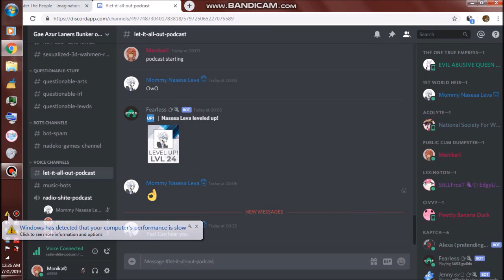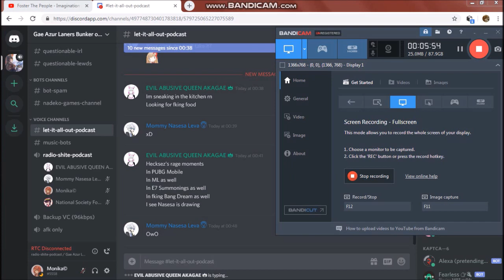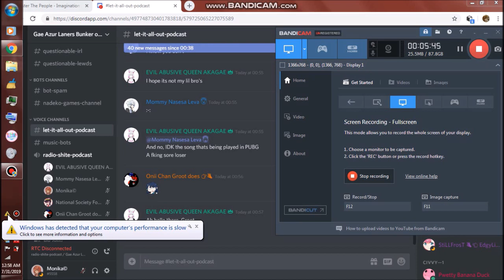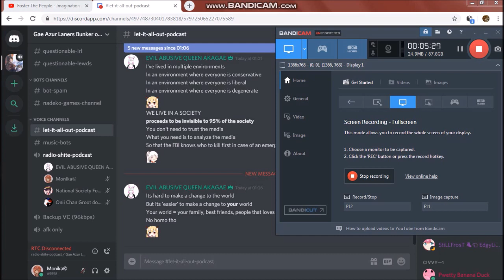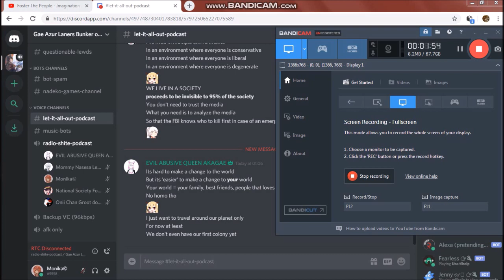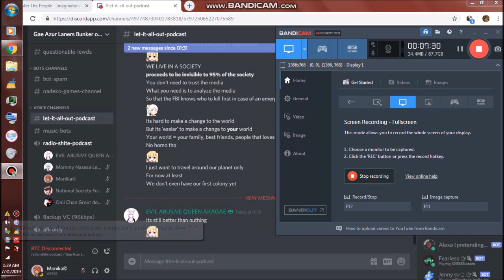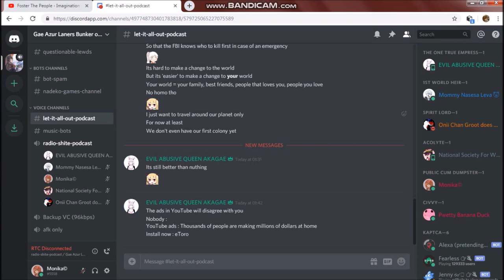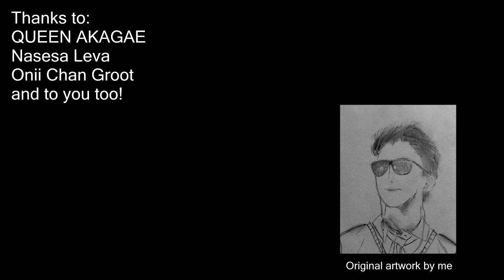Discord Podcast #3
i need a microphone for my computer

Podcasting every weekend. feel free to @me

Remember to have a good one!